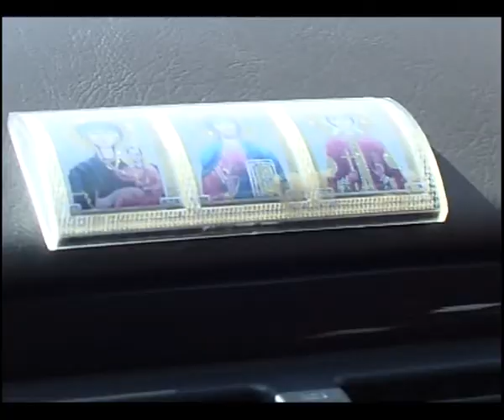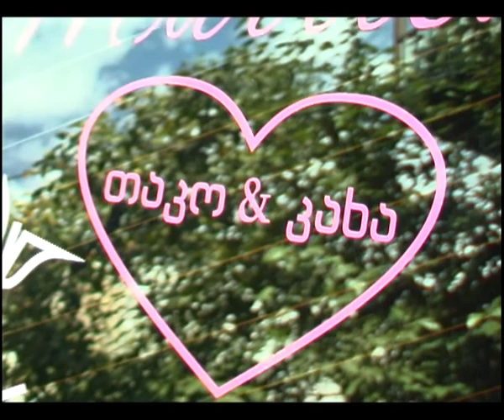ქორწილი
კლიპი. ტ - 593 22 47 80